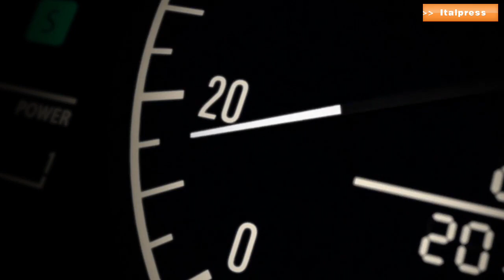Nissan, Toro "Puntiamo alla carbon neutrality nel 2050"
“Il mercato sta andando verso l'elettrificazione ma dobbiamo accompagnarlo. Come Nissan ci siamo dati una road map molto chiara: vogliamo arrivare al 2023 con il 75% delle nostre vendite elettrificate. Poi, al 2030 con tutti i modelli della nostra gamma elettrificati, per poi essere carbon neutral nel 2050”. Lo ha detto Marco Toro, presidente e amministratore delegato di Nissan Italia, in un’intervista al direttore dell’Agenzia Italpress, Gaspare Borsellino.
sat/mrv/red